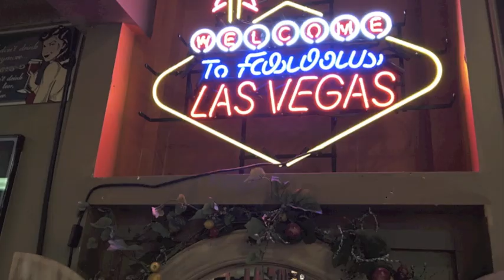June New Stuff 2016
At Rail Creek Furniture - WE'VE GOT THE GOOD STUFF !
1801 E. Sprague Ave, Spokane, WA